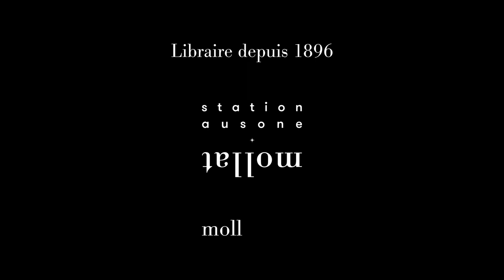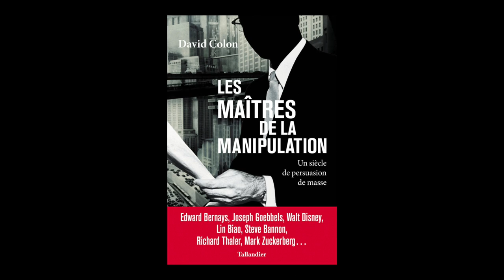David Colon - Les maîtres de la manipulation : un siècle de persuasion de masse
A l'occasion du 24e Rendez-vous de Blois, David Colon vous présente son ouvrage "Les maîtres de la manipulation : un siècle de persuasion de masse" aux éditions Tallandier.